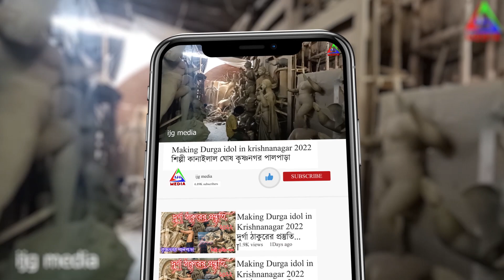Making Durga idol in Krishnanagar 2022 শিল্পী কানাইলাল ঘোষ, কৃষ্ণনগর পালপাড়া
making Durga idol in Krishnanagar 2022
Makeing Durga idol in Krishnanagar 2022 দুর্গা ঠাকুরের প্রস্তুতি, কৃষ্ণনগর পালপাড়া

making of durga,Durga idol making in Krishnanagar  2022